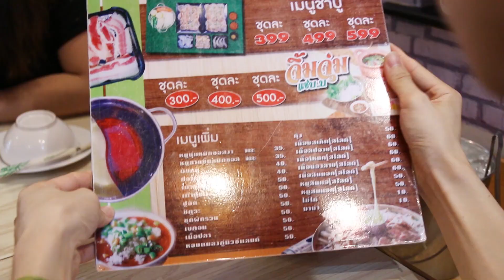กินหมูกระทะ รับเทศกาลกินเจ ｜เจ๋อโบ กวนจีน 哲哲X波波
เทศกาลกินเจมาละจ้า มาดูว่าใครจะรอดจากมารในเทศกาลนี้กันบ้าง

▌Line - ถามตอบการเรียนจีนฟรีๆ

ภาษาไทย 【ภาษาจีนตัวเต็ม／ตัวย่อ／พินยิน】
สั่งอาหาร【點菜／点菜／diǎn cài】
ข้าวสวย【白飯／白饭／báifàn】
อ้วก【吐／吐／tǔ】
ชาติที่แล้ว【上輩子／上辈子／shàngbèizi】
โปรตีน【蛋白質／蛋白质／dànbáizhí】
นรก【地獄／地狱／dìyù】
สุขภาพแข็งแรง【健康／健康／jiànkāng】
ทุกคนจ่ายเท่ากัน (การหารเท่า)【AA制／AA制／AA zhì】